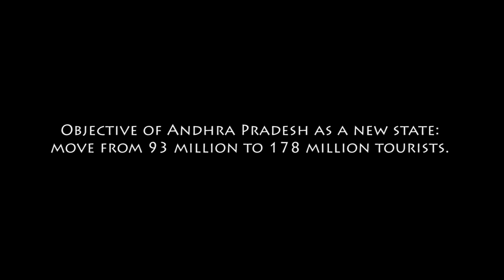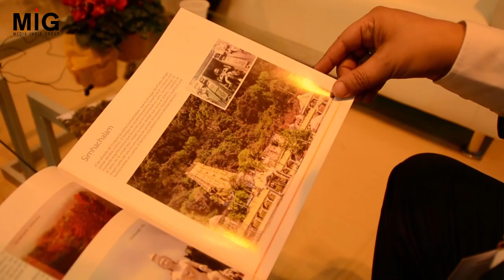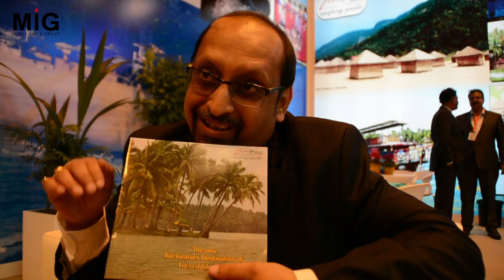Interview with Neerabh K. Prasad, Principal Secretary to Govt. of Andhra Pradesh, Tourism & Culture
Andhra Pradesh as a new state has launched a new and agressive strategy for promoting tourism. In an interview with Neerabh Kumar Prasad, the Principal Secretary for Tourism & Culture at the Spanish tourism fair FITUR in Madrid, he explains that the government has the objective to move from 93 million to 178 million tourists by attracting investments, entrepreneurship and involve the local population in the sector. Amongst the focus spots: the backwaters and the coastal area.